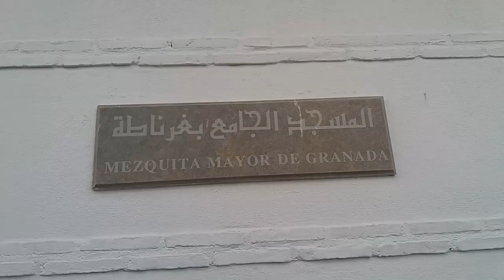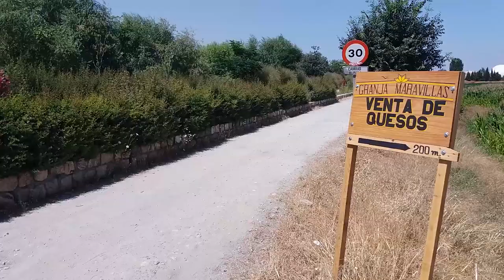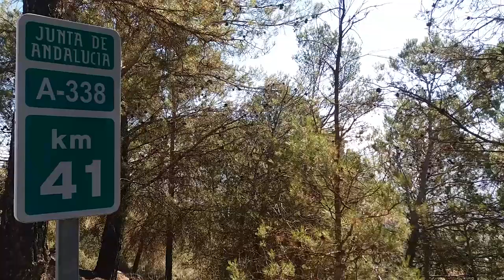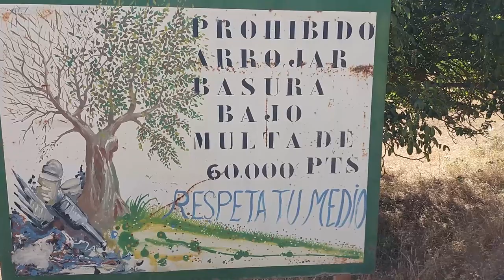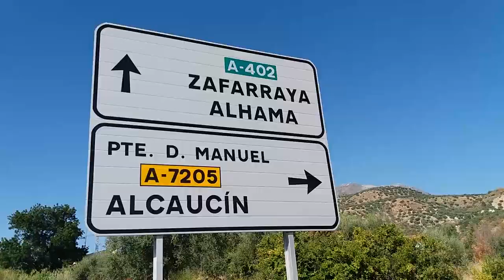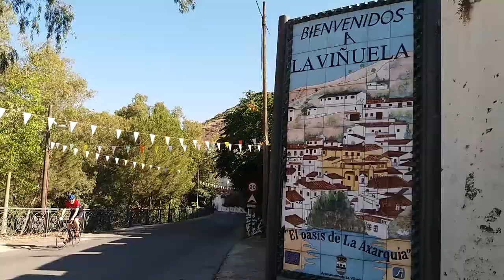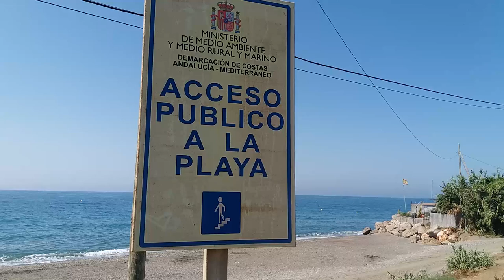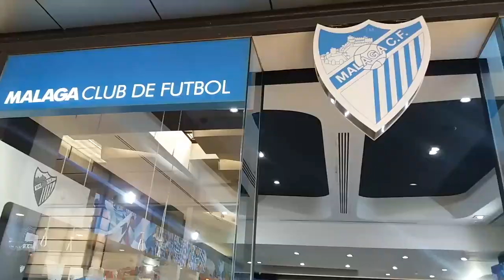جمعية الرحالة لهواة المشي بطنجة - رحلة غرناطة - مالغا (21 / 28 يوليوز 2018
توجه مشاؤو جمعية الرحالة لهواة المشي بطنجة إلى مدينة غرناطة بالديار الإسبانية للقيام برحلة طويلة مشيا على الأقدام امتدت لمسافة تزيد عن 150 كلم من مدينة غرناطة إلى مدينة مالغا.
للإشارة فقد تميزت الرحلة بالمبيت والأكل في الفضاءات الطبيعية: الجبلية والغابوية والشاطئية. لأجل ذلك كان على المشائين المستكشفين ان يتحملوا عبأ الوزن الثقيل الخاص بلوازم المبيت ومعدات الطبخ...
= سنعمل في وقت لاحق على نشر صور ليوميات المسار إضافة لفيديو الرحلة.